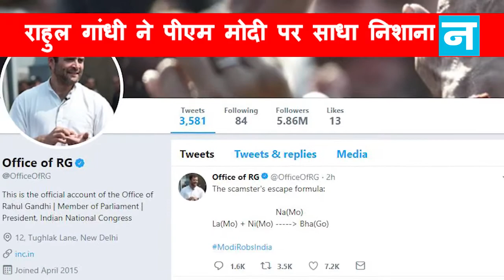पीएनबी घोटाला: राहुल गांधी के निशाने पर पीएम मोदी; और इस वक्त की दूसरी बड़ी खबरें, देखें वीडियो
पीएनबी घोटाला: राहुल गांधी के निशाने पर पीएम मोदी; पीएनबी घोटाला: बैंक के 8 और कर्मचारी सस्पेंड; कावेरी विवाद: तमिलनाडु में गाड़ियों को नो एंट्री; संजय सिंह पर 5 हजार करोड़ का मानहानि का केस